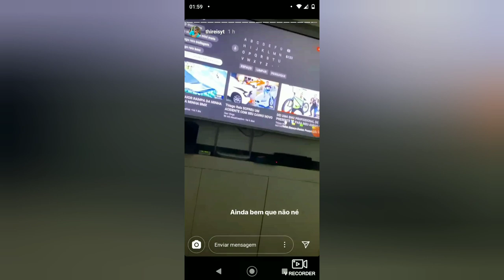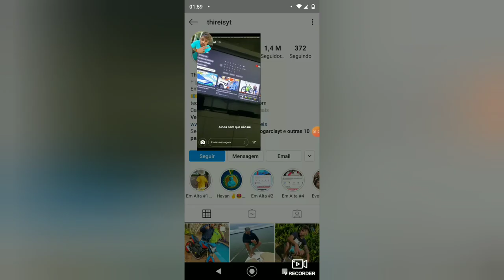Thiago Reis react sobre seu acidente fake com carro novo (BMW X1)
thiago reis react ao seu  acidente fake do novo carro dele bmw X1, e olha o que aconteceu.